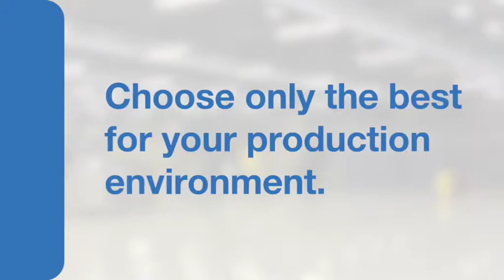Second Norway-South Africa Science Week to stimulate oceans science and economy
The second Norway-South Africa Science Week will provide a platform for scientists, researchers, civil servants and business people from both countries to share best practices and policies to promote the sustainable use of ocean resources.